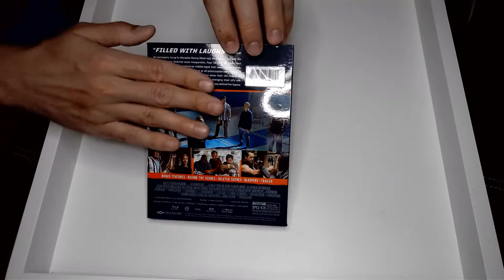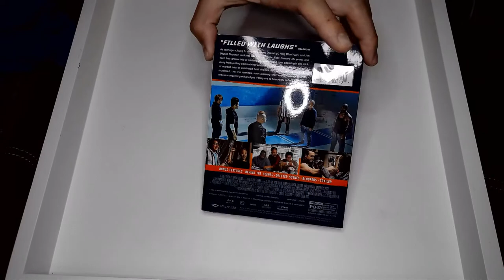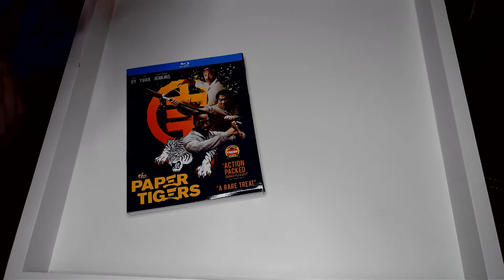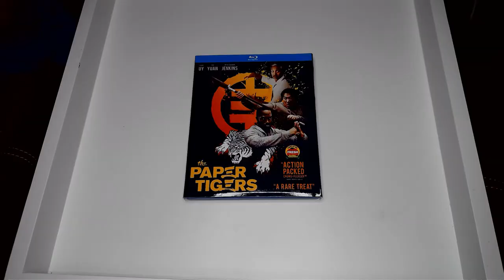The Paper Tigers Blu-Ray Unboxing - Martial Arts Comedy Alain Uy, Ron Yuan, Mykel Shannon Jenkins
Release date: May 7, 2021 (Blu-Ray June 22, 2021)
Running time: 108 minutes
Written and Directed by: Tran Quoc Bao
Starring: Alain Uy (True Detective), Ron Yuan (Mulan), Mykel Shannon Jenkins (Undisputed III), Matthew Page ("Enter the Dojo" - Master Ken), Andy Le (Shang-Chi and the Legend of the Ten Rings), Yuji Okumoto ("Cobra Kai" & Karate Kid II)

As teenagers, kung fu disciples Danny (Alain Uy), Hing (Ron Yuan) and Jim (Mykel Shannon Jenkins) were inseparable. Fast forward 25 years, and each has grown into a washed-up middle-aged man seemingly one kick away from pulling a hamstring—and not at all preoccupied with thoughts of martial arts or childhood best friends. But when their old master is murdered, the trio reunites, soon learning that avenging their sifu will require conquering old grudges (and a dangerous hitman still armed with ample knee cartilage) if they are to honorably defend his legacy.

So give it a watch and make sure to check out The Paper Tigers, available digitally and on Blu-Ray on June 22, 2021.